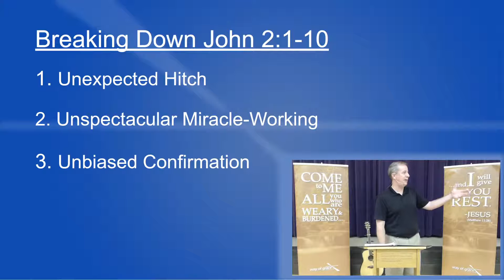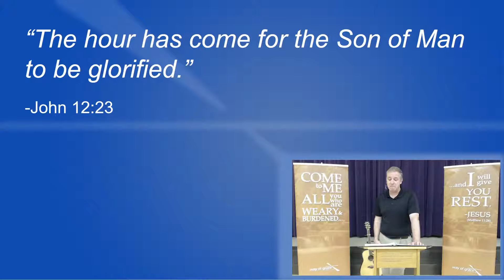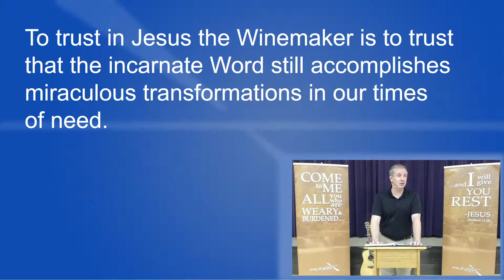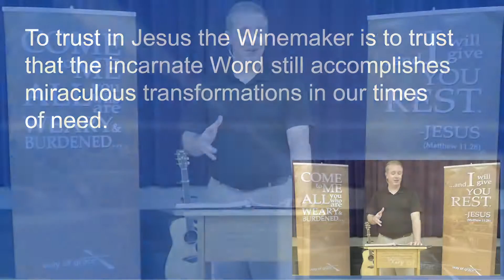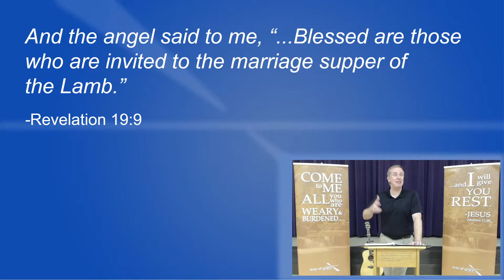"Jesus the Winemaker" (John 2:1-12)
Series: "John and the Seven Signs of Jesus"